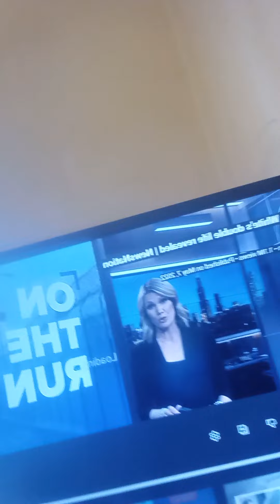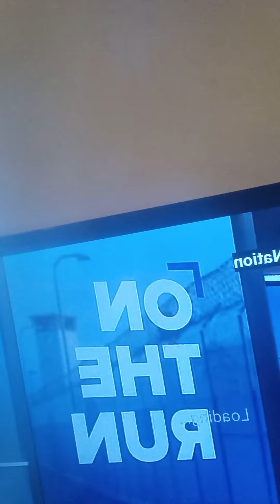Vicky White's double life revealed